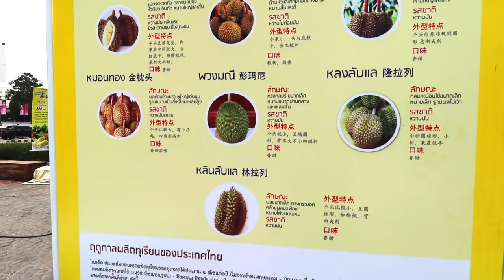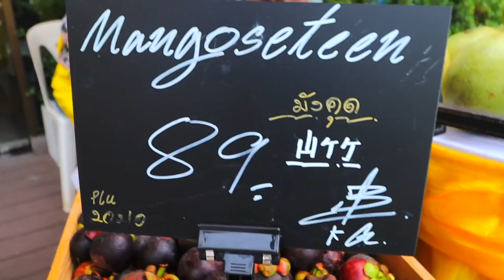All You Can Eat Durian Buffet In Chiang Mai - THAILANDS AMAZING DURIAN FRUIT FEST 2019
Recently I took a trip to Chiang Mai, Thailand and whilst I was driving around on a scooter I noticed a huge sign for "Thailands Amazing Durian Fruit Fest 2019" so I decided to stop and find out what it was all about.

And to my surprise it turned out to be a Durian fruit buffet which I got insanely excited about as Durian is my favourite food in the world and to find a Durian buffet in Thailand is super rare.

So I made the choice to buy a ticket to go to this amazing durian event in Chiang Mai, Thailand and I thought id vlog the whole experience so you could join me on this exciting Durian buffet.

I hope you enjoy the content as much as I did filming and making this "All You Can Eat Durian Buffet In Chiang Mai - THAILANDS AMAZING DURIAN FRUIT FEST 2019" video!